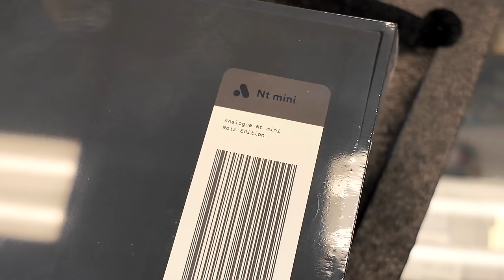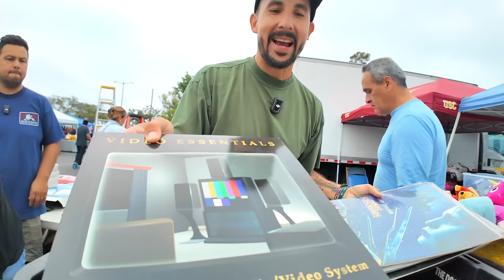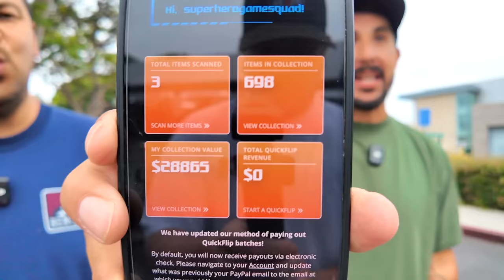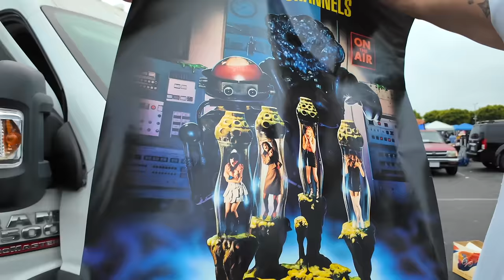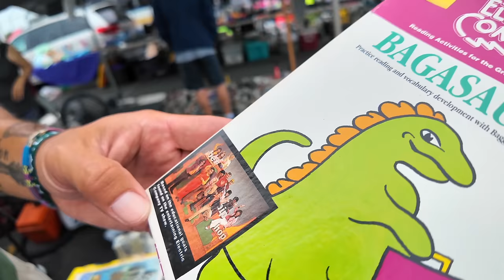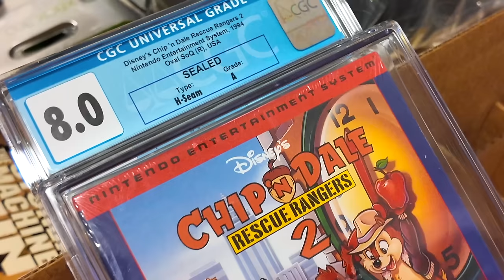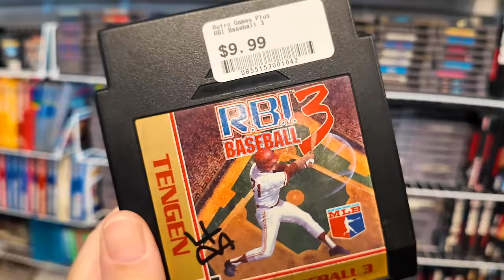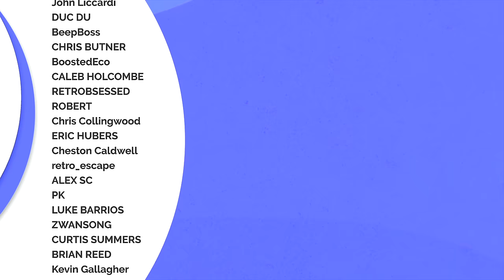Time to spend the big bucks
Helix is offering Pixel Game Squad followers an exclusive discount this month: 27% off your mattress purchase, plus two free pillows. and use promo code HELIXPARTNER27 to take advantage of this special offer. And act fast: this discount ends after Labor Day. Offers subject to change.